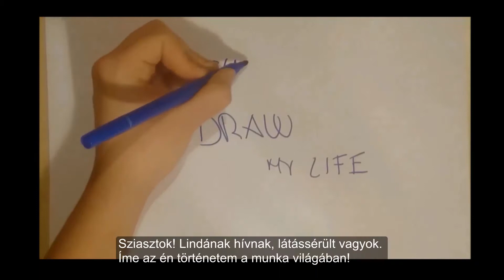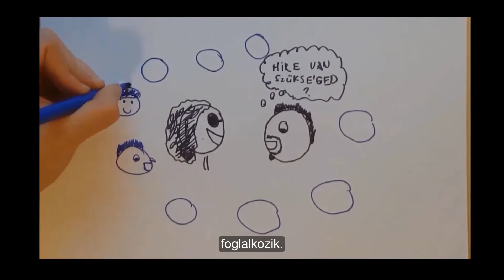Linda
Életutak- Sérült emberek történetei a munka világából Draw my life stílusban Készült az ELTE Bárczi Gusztáv Gyógypedagógiai Karon, Fogyatékos emberek életminősége (egészség, sport, foglalkoztatás, szociális ellátás, lakhatás) kurzus keretében.
2016.